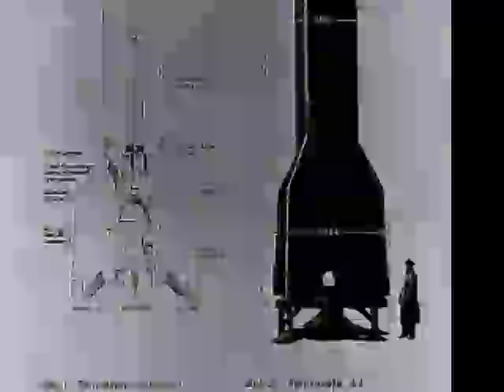HOLLOW MOON by TRILLION feat. billy wilson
HOLLOW MOON by Trillion
taken from the LP SILENTinvisible